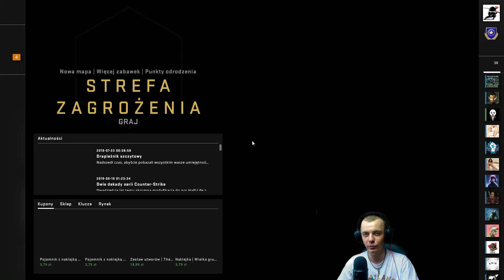CS:GO - DŁUGA PRZERWA I MOCNY START?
VLOGAMEPLAY - nowa seria luźnych rozgrywek w formie vlogów.

For Honor to brutalna gra akcji TPP osadzona w quasi-historycznych realiach, która kładzie nacisk na zabawę wieloosobową. Produkcja jest dziełem doświadczonego studia Ubisoft Montreal – największego dewelopera francuskiego wydawcy, zatrudniającego ponad 2,5 tysiąca osób. Firma wyprodukowała wcześniej wiele hitów, w tym Watch Dogs, Far Cry 4 czy też gry z serii Assassin's Creed, a to tylko wierzchołek góry lodowej.

O istnieniu For Honor dowiedzieliśmy się podczas targów E3 w 2015 roku. Choć początkowo planowano wypuścić tytuł w 2016 roku, to ostatecznie przyszło nam na niego poczekać nieco dłużej – do lutego 2017 roku. W międzyczasie przeprowadzono jednak zamknięte testy, mające oczywiście na celu dopracowanie produkcji.

►Wesprzyj działalność - dzięki temu będę w stanie częściej nagrywać materiały o tematyce ninja oraz sztukach walki na dużo wyższym poziomie - za dotację serdecznie dziękuję!